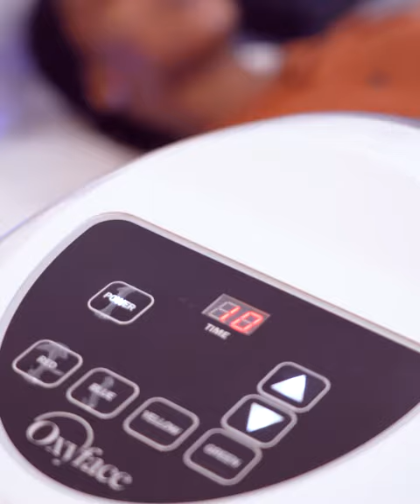Hydrafacial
L'Hydrafacial est un traitement qui permet de nettoyer la peau en profondeur et de lutter contre les dommages causés par la pollution, le stress ou encore le soleil.